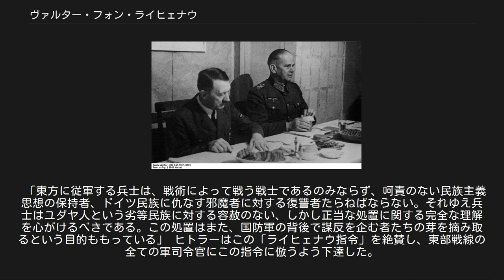ヴァルター・フォン・ライヒェナウ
ヴァルター・フォン・ライヒェナウ（Walter von Reichenau, 1884年10月8日 - 1942年1月17日）は、ドイツの軍人、陸軍元帥。
ナチ党の権力掌握期のヴァイマル共和国軍の実力者であり、第二次世界大戦で前線司令官を務めたほか、1938年から国際オリンピック委員会の委員を務めていた。
 ヒトラーと共に前線を視察するライヒェナウ（中央の人物、1939年9月、ポーランド） カールスルーエにプロイセン王国軍人の息子として生まれる。
1903年のアビトゥーア合格後に軍に入り、参謀将校として第一次世界大戦に参加。
第1近衛野砲兵連隊副官、第47後備歩兵師団や第7騎兵教導師団の参謀を務め、大尉に昇進。
1918年の終戦後はヴァイマル共和国軍（Reichswehr）に採用され、シレジアやポメラニアの国境警備に従事。
1924年に少佐、1929年に中佐に昇進。
1931年に第1歩兵師団に転属となり、翌年大佐に昇進した。
師団長はヴェルナー・フォン・ブロンベルクであり、この時期に彼と強い信頼関係を持つようになった。
早い内から熱狂的なヒトラーとナチスの支持者であり、1931年に国家社会主義ドイツ労働者党（ナチ党）に入党している。
 ヒトラー政権樹立直後の1933年2月、国防大臣となったブロンベルクの官房長に就任し、実務面における軍の実力者となった。
翌年改称された軍務局長に就任して少将に昇進した。
しかし新たな軍となる希望を持っていた突撃隊としばしば衝突し、1934年の親衛隊が主導した突撃隊粛清に際しては、ハインリヒ・ヒムラーやラインハルト・ハイドリヒと頻繁に情報を交換してこれを援助している（長いナイフの夜）。
また同年のオーストリア・ナチスによるオーストリア首相エンゲルベルト・ドルフース首相暗殺とその後のクーデターにも援助を行っていたという。
また外交面ではブロンベルクとともに親中華民国路線を主導する立場であり、日本との連携を模索するヴィルヘルム・カナリスやヨアヒム・フォン・リッベントロップと対立した（中独合作）。
 1935年10月、第7軍団長に転出し、中将に昇進したが、なおも中国との交渉においては責任者の地位にあった。
10月には訪中し、ドイツ国内の対日接近派からは「彼（ヒトラーの）外交構想をすべて台無しにしようとしている。ライヒェナウは皆と同じように『中国病』にかかって帰国した」と批判された。
翌年砲兵大将に昇進。
1938年には第4軍司令官に任命され、ズデーテン地方の併合作戦に従事した。
同年に起きたブロンベルク罷免事件では、退任するブロンベルクの推薦でフリッチュに代わる陸軍総司令官候補の一人にあげられたが、ライヒェナウがあまりにナチスに近すぎることを懸念したルートヴィヒ・ベックやルントシュテットが反対したため、陸軍総司令官就任は流れた。
 1939年9月、ドイツによるポーランド侵攻で第二次世界大戦が始まるが、この作戦でライヒェナウは第10軍を指揮、作戦終了後上級大将に昇進。
翌年5月の西方電撃戦には第6軍司令官として参加し、ベルギーを降伏させた。
フランス降伏後の7月に戦功を賞され元帥に列せられる。
翌1941年に始まる独ソ戦にも参加、同じく第6軍を率いた。
 第6軍司令部を訪問したヒトラーと会食するライヒェナウ（1941年9月27日、ウクライナ） ライヒェナウは勇猛な前線司令官であると同時に、熱心・忠実なナチス党員でもあり、独ソ戦の期間中にユダヤ人などに対する大量虐殺の命令を度々下している。
これはSS特別行動隊ゾンダーコマンド4aの司令官パウル・ブローベルとの協力で行われたものであり、親衛隊とは別組織であるドイツ国防軍が戦争犯罪に手を染めていた実例とされている。
1941年8月22日、ビーラ・ツェールクヴァで延期されていたユダヤ人の子供90人に対する処刑を指令。
同年9月末にはバビ・ヤールにおいて2日間でユダヤ人3万人が処刑された。
さらに10月10日、ユダヤ人虐殺を命じるいわゆる「ライヒェナウ指令」を第6軍に下達。
その指令にいう。
 「東方に従軍する兵士は、戦術によって戦う戦士であるのみならず、呵責のない民族主義思想の保持者、ドイツ民族に仇なす邪魔者に対する復讐者たらねばならない。それゆえ兵士はユダヤ人...